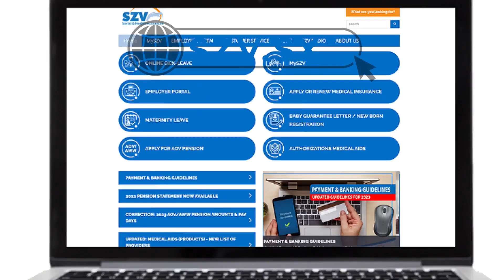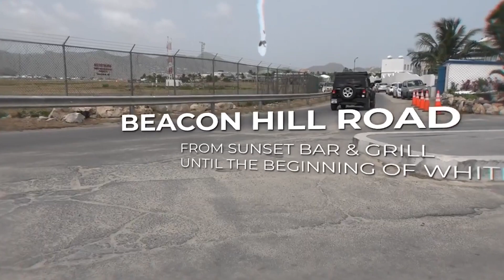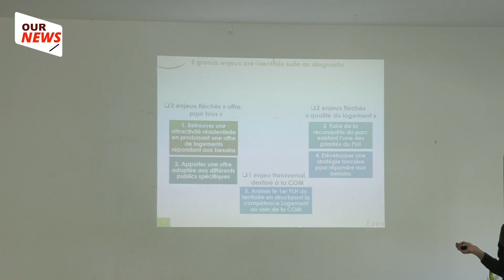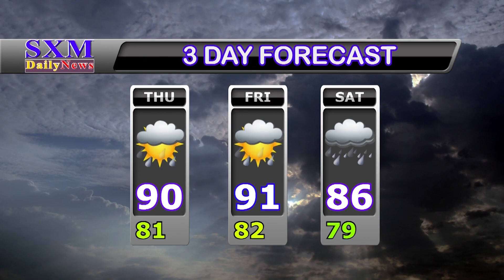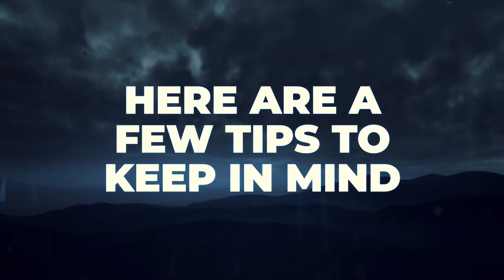SXM Daily News October 19, 2023.